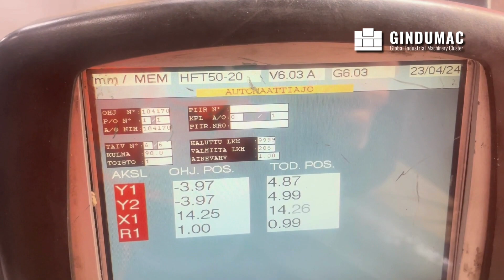AMADA HFT50-20 (2007) Bending machine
This AMADA HFT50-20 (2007) Bending machine was manufactured in 2007 in France. It is equipped with a bending force of 50 tons and a bending length of 2085 mm. Distance between uprights is 2665 mm and the vertical stroke at 200 mm. The machine counter shows 8337 hours.